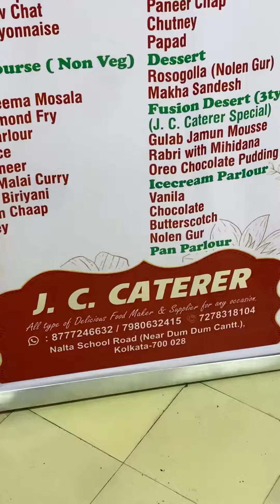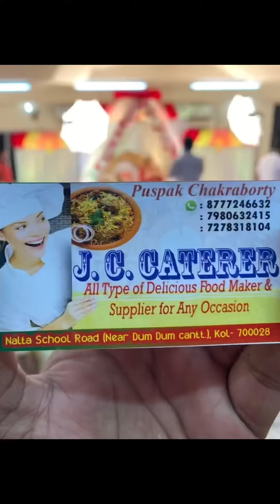New Biebari without invitation vlog 😋 Ft J.C Caterer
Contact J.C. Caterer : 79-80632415